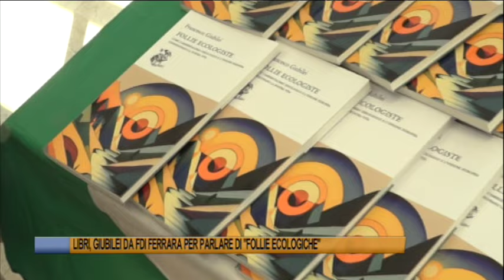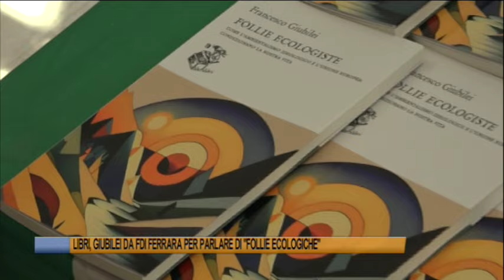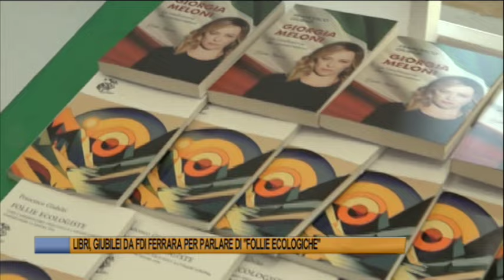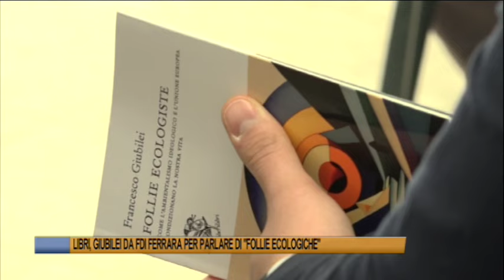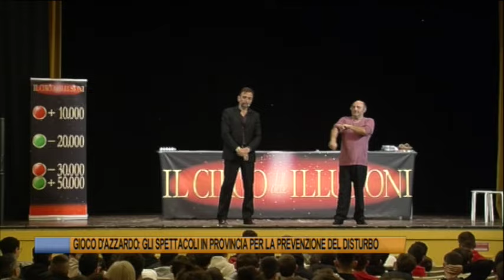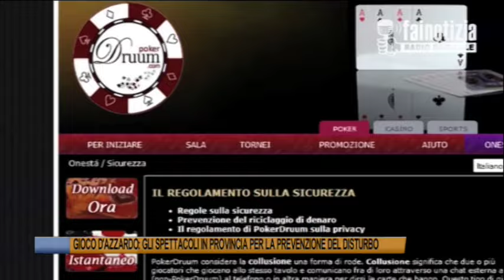Telegiornale di Ferrara del 13 gennaio 2023 - Edizione delle 19:30